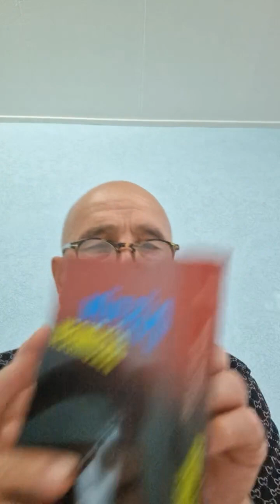13 Temmuz 2023 TikTok Canlı Yayınımız